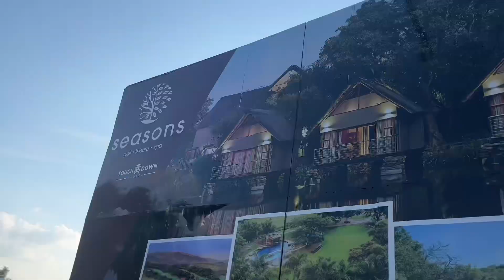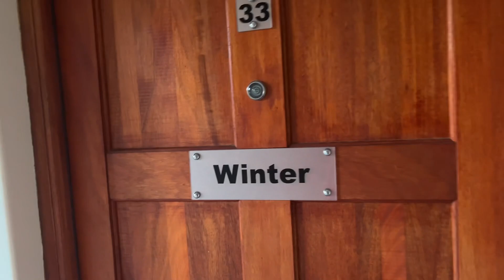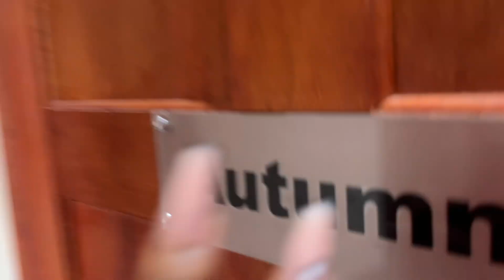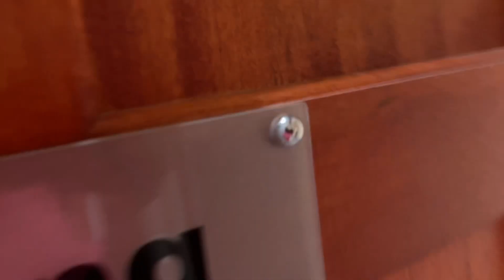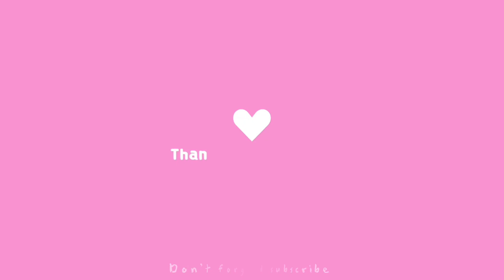VACATION VLOG (day 1) : road trip | house tour | unpack with me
Heyyy guyyysss 🙃thank you for tuning back in … and if you’re new 🥺I hope you’re here to stay .

Join me on my family vacation and enjoyyyyy ‼️